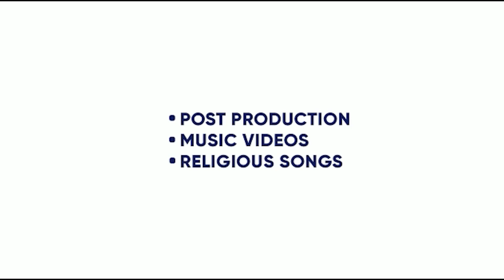UNLAWFUL | RAJA GAME CHANGREZ | RAJA GAME CHANGERZ | PREET DHIMAN | KING ENTERTAINMENT TV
SONG- UNLAWFUL
SINGER- RAJA GAME CHANGERZ
LYRICS- RAAKA , NABBA
PROJECT- PREET DHIMAN
LABEL- BROWN HOOD RECORDS

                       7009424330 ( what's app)